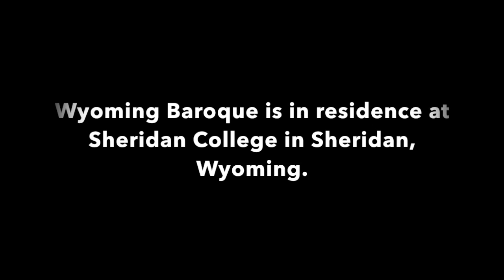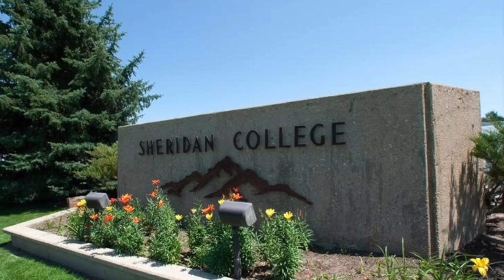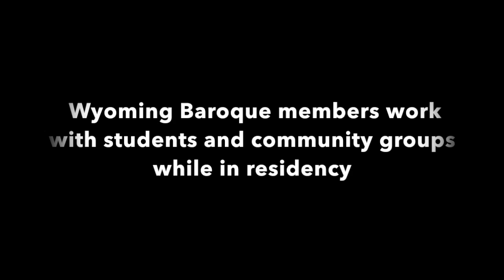Wyoming Baroque Vitali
This video is about Wyoming Baroque Vitali